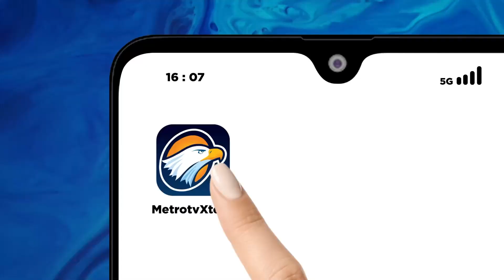Efek Kemarau Panjang Seekor Sapi Terperosok ke Dalam Sumur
METRO TV JATENG & DIY,  Efek Kemarau Panjang, Diduga Seekor Sapi karena Kehausan terperosok ke sumur sedalam 5 meter. Warga dan Damkar  berbondong-bondong mengeluarkan sapi dari dalam sumur.